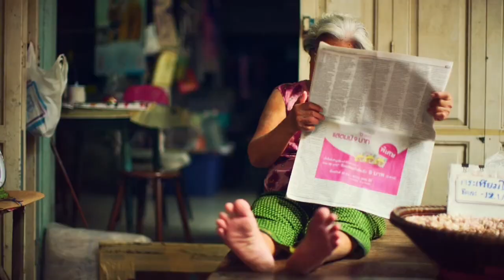सीता देवी: वो रानी जो 1000 साड़ियां लेकर सफ़र करती और अपने ज़ेवर दिखाने के लिए बाल बांधती थी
After having a love relationship with a famous king, a disputed second marriage. Great love for diamonds and jewels and Hollywood legends, getting along with the world's fashion icons. Such was the queen of Baroda, the life of Sita Devi.
Sita Devi was born on May 12, 1917, Maharaja Surya Rao of Pithapuram of Andhra Pradesh and his empress Chinnamma.
In 1943, when Maharaja of Baroda, Pratapsingh Rao Gaikwad saw Sita Devi, then there were 3 children of Sita Devi. Sita Devi and Pratap Singh have fallen in love with each other.
Sita Devi: The queen who traveled through 1000 saris and used to wear hair to show her beauty
Divorce was necessary for the first time to marry the Maharaja. Sita Devi converted and became a Muslim. After divorcing his first husband, he again converted to Islam, became a Hindu and got married to Maharaja.